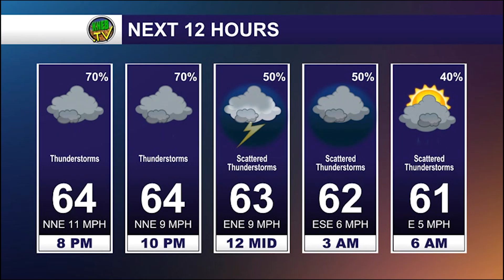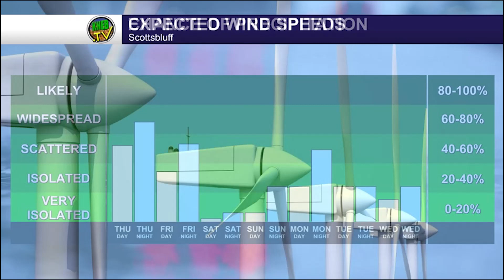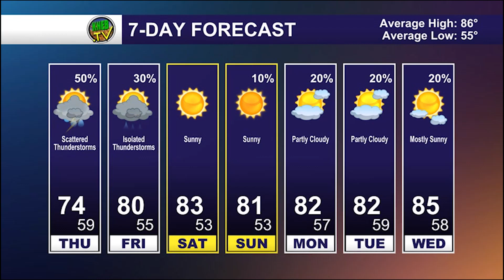Wednesday Evening Forecast- June 21, 2023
Bill Boyer in with a very active Wednesday evening forecast here on KNEB.tv: